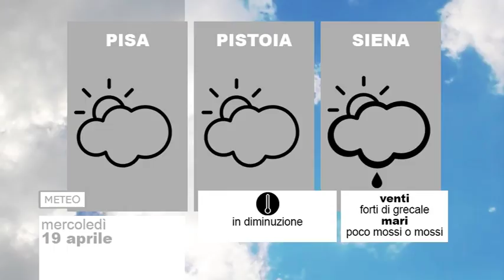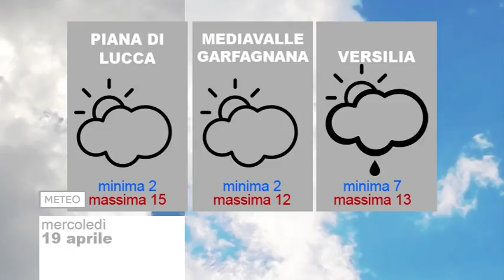Meteo 19/04/2017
NoiTv